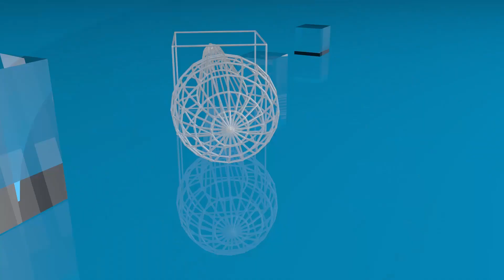Assainissement : Une opération de salubrité pour sauver le barrage de Boulmiougou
L’association être utile, agir utile a organisé ce 3 janvier 2024, une opération de salubrité au pied du pont de Boulmiougou. Cette action citoyenne qui s’inscrit dans l’esprit de l’initiative présidentielle pour le développement communautaire, vise non seulement à assainir le cadre de vie des riverains mais également à sauver le barrage.